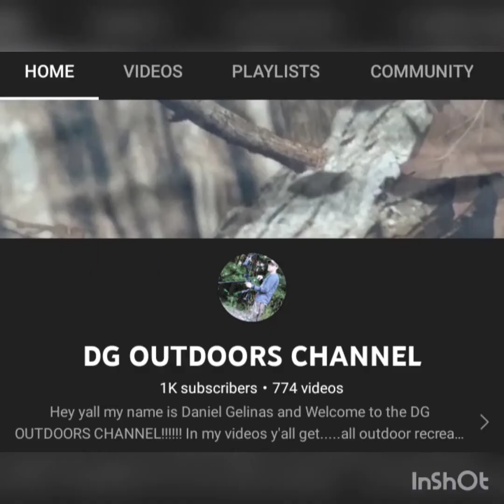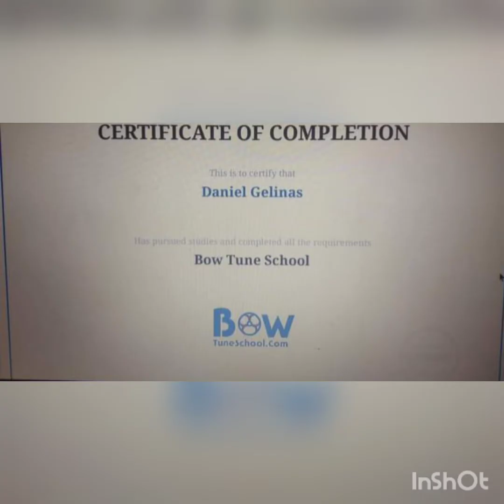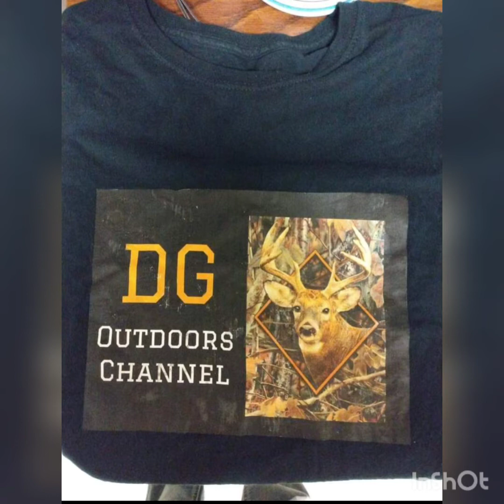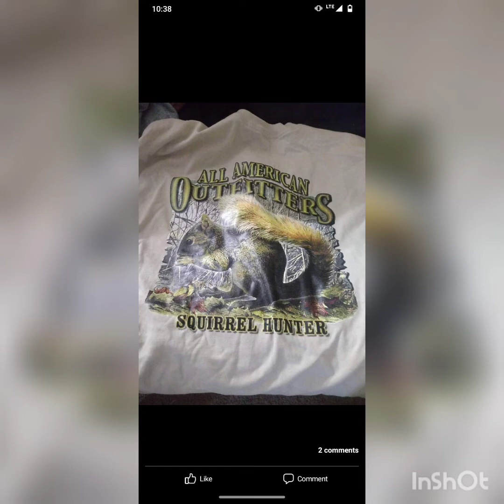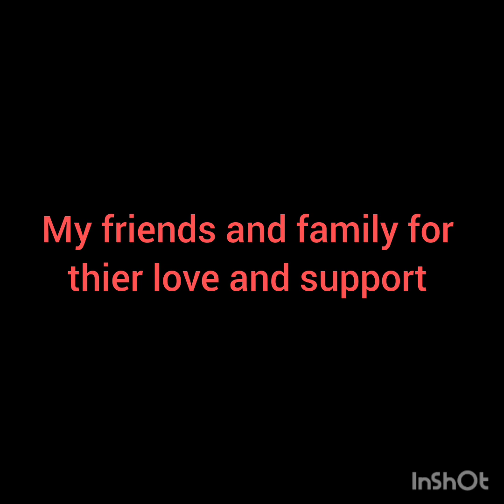1000 (1,001) SUBSCRIBER VIDEO!!!!!! WAY WAY MORE TO COME!!!!! THANKS Y'ALL!!!! (sorry for the typos)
sorry for the typos I edited this for 2hours didn't realize till after I was done went through a million fb pics and vids to bring this to you guys!!! love y'all thanks for the support